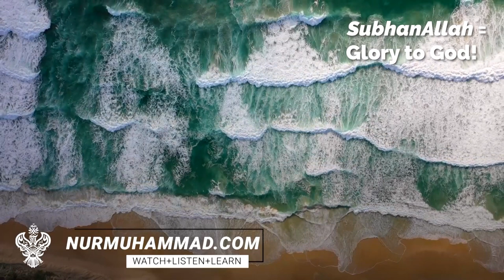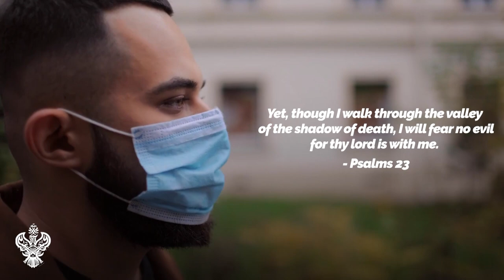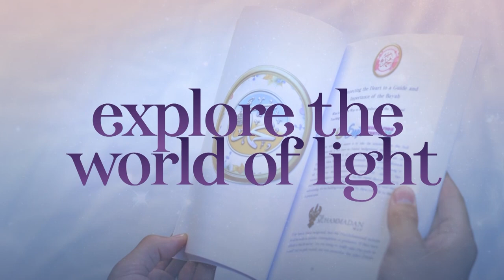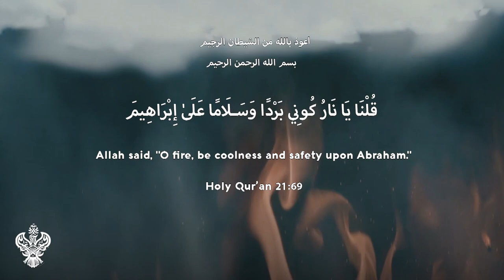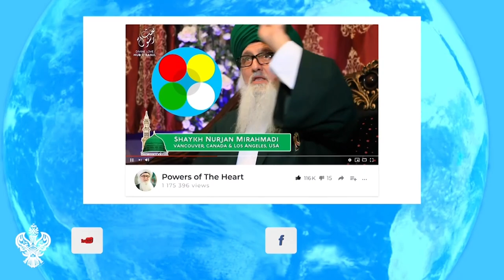HOW TO ATTAIN GOD’S PROTECTION + CARE IN DIFFICULT TIMES⎮ Sufi Meditation Center E233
World-renowned Sufi Muslim teacher Shaykh Nurjan explains the best shield against difficulties and disasters in life: to help and serve the needy with love and selflessness.